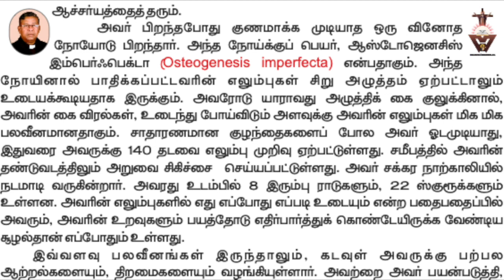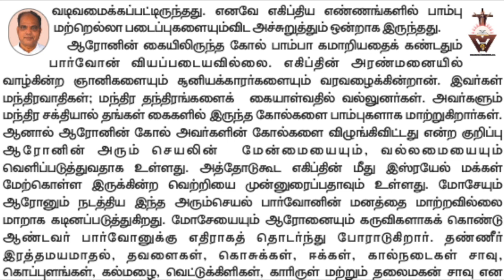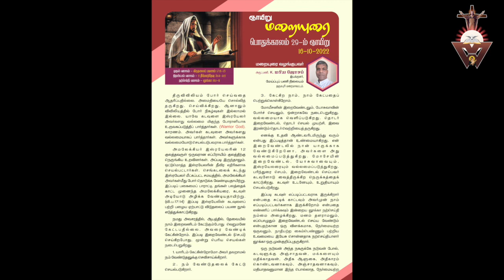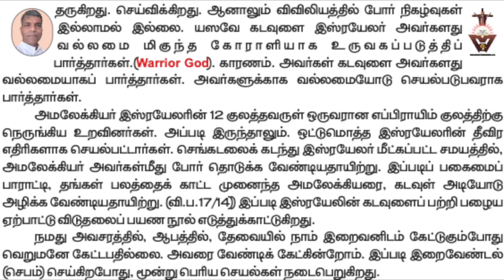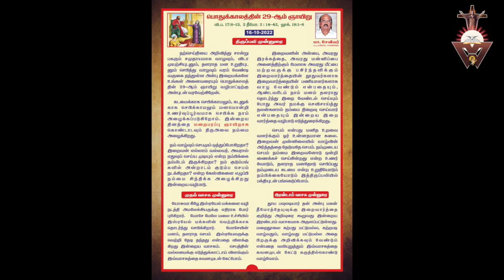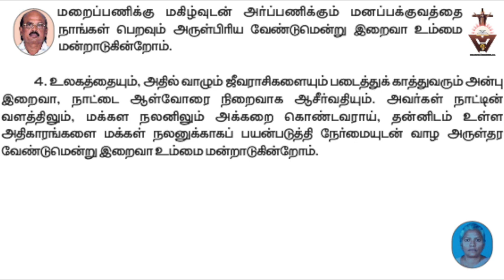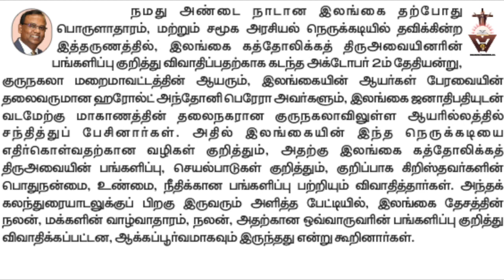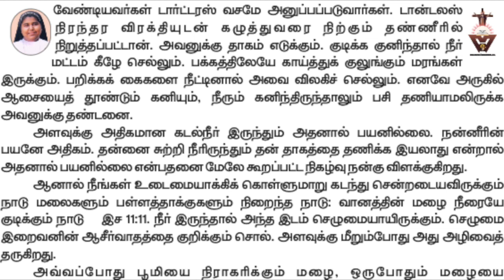Gnana Oli | Physical Challenge | Mind Power | Sparsh Shah | Set Confidence | Joshua's Win |Prayer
First and Unique Audio Magazine in Catholic World.
Audio Magazine from Wisdom Ministries.